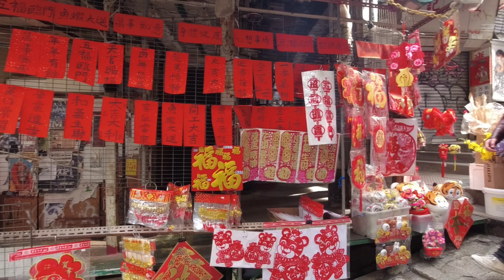「春節! 街が赤色に染まる日」Happy Chinese New Year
Hi everyone and Happy Chinese new year!!

皆さん明けましておめでとうございます！
中華圏では2月1日(2022年)が旧正月です。

本場で過ごす旧正月は僕も人生初！
縁起の良いとされる赤色の装飾、爆竹、獅子舞.

香港ではどんな様子になっているのかを自分の足で歩いて見てきました。
本場の様子を映像でお楽しみに下さい。

好評のサブチャンネル！！